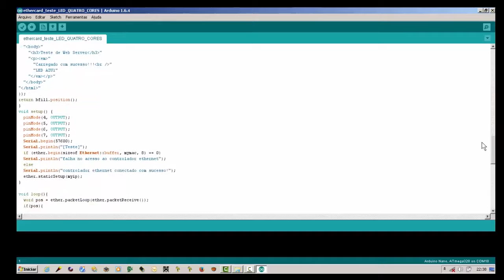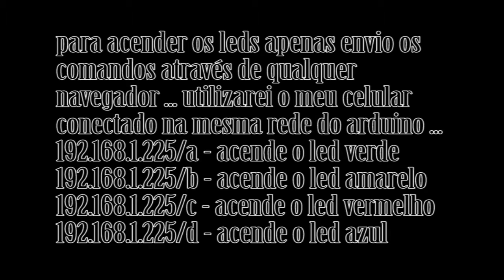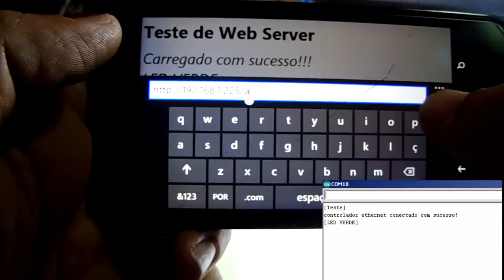Arduino Nano Web Server - SHIELD ENC28J60 Leds & Serial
Basicamente, idêntico ao vídeo anterior.
Neste pequeno tutorial demonstrarei como fazer o controle de 4 leds (você poderia controlar outras coisas como relés), e por meio da porta serial implementar outras aplicações.